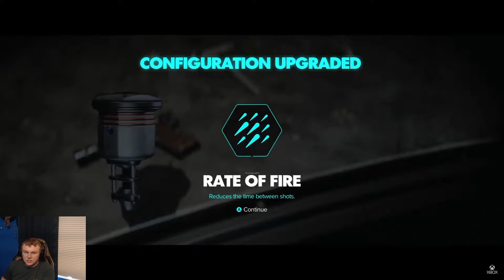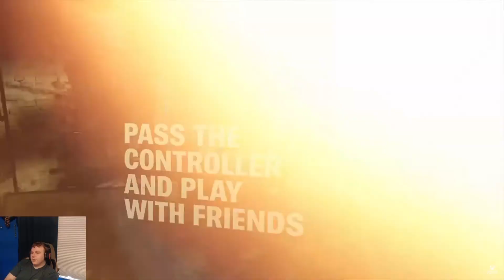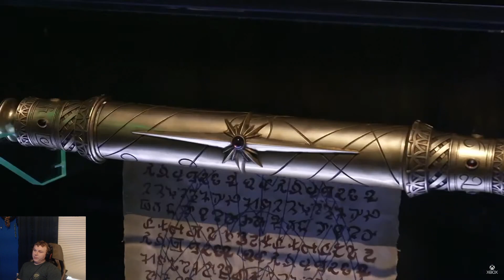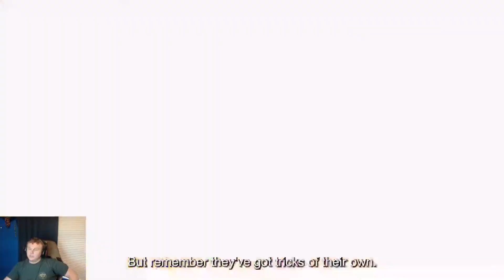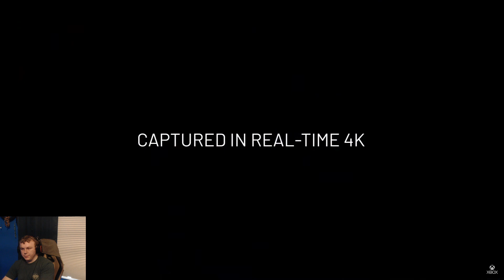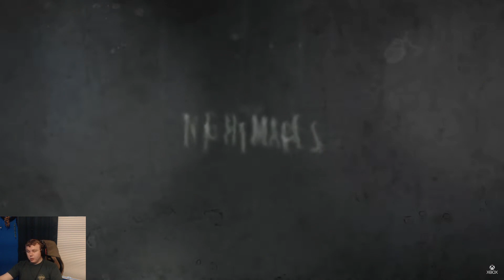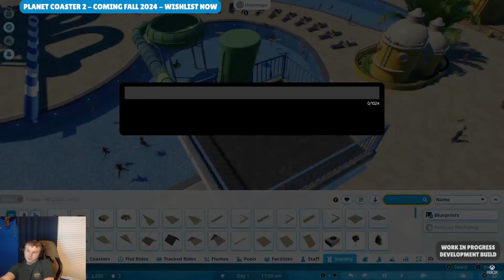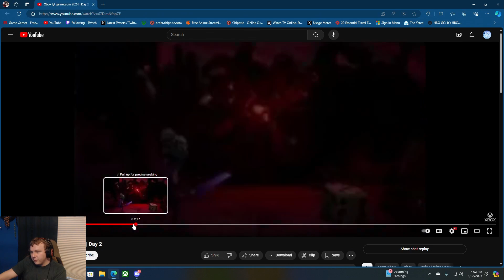Gamescom Day 2 || PRETTY GOOD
► Slabith's Twitch:   / Slabith_
► Slabith's Twitter:   / Slabith